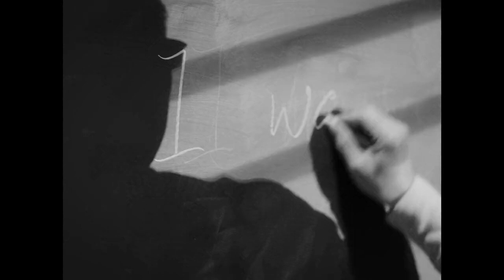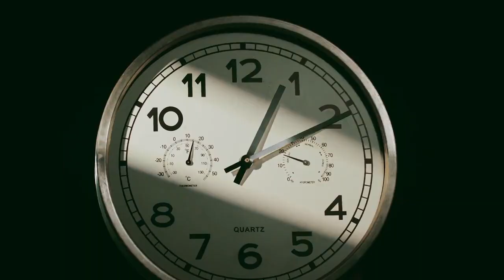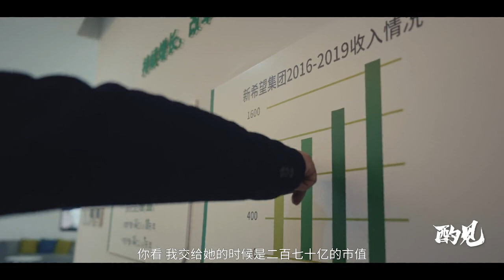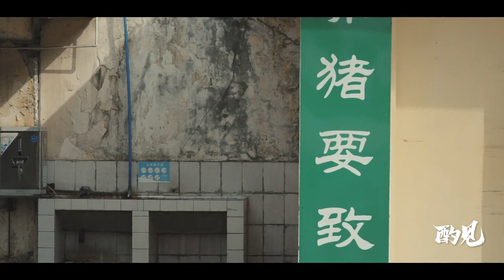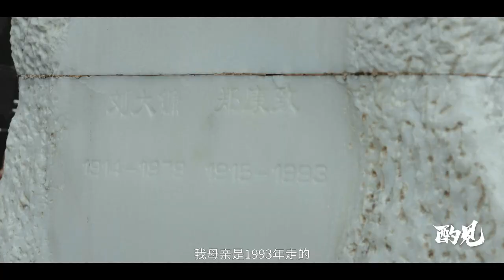刘永好的“反差人生”：贫和富将我的人生劈成两半